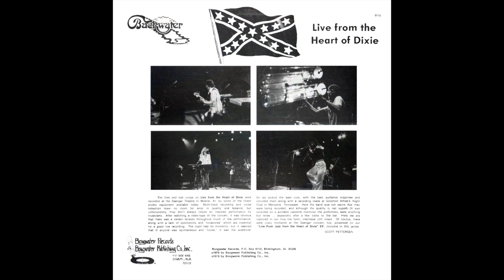Backwater - Chameleon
6. Chameleon, Backwater, North of the Mason-Dixon and the Heart of Dixie (1978) -- Vinyl rip

Recorded at Solomon Alfred’s, Memphis, Tenn. in May of 1978 on a portable cassette recorder by Curtis Vandeloop

Bass – Robby Catlin
Congas – Unknown Artist
Cowbell – Paul Rossby
Drums, Tom Tom [Octobans] – Scott Pettersen
Electric Piano [Rhodes], Clavinet, Synthesizer – Tom Woodruff
Guitar – Mark Kimbrell
Tenor Saxophone – Tom McGinley
Written-By – Herbie Hancock